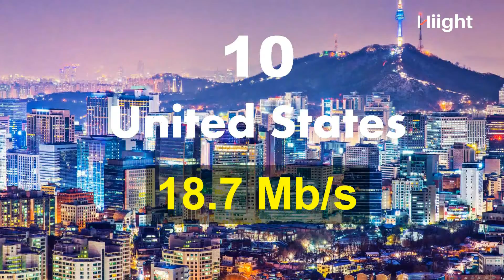Top Countries With Fastest Internet Speed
This list of countries by Internet connection speed lists the average data transfer rates for Internet access by end-users as published in the report State of the Internet by Akamai Technologies. It represents data for documents stored on Akamai networks.